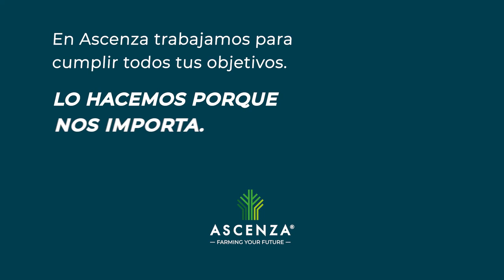¿Por qué usar PREVAM PLUS en almendro?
Uno de nuestros productos imprescindibles para el cultivo del almendro es PREVAM PLUS 😄
Aquí te contamos sus cualidades 🔜

● Con Prevam Plus incorporamos al catálogo de almendro una nueva herramienta a tener en cuenta en las estrategias de control de plagas y enfermedades en el cultivo. Se trata de una solución en base a aceite de naranja, con actividad fungicida e insecticida, y que posee efecto acaricida.
● Por su composición, modo de acción físico y su gran efecto de choque es un gran recurso para aplicar solo o en mezcla con otros formulados incrementando aún más su eficacia.
● En los campos de ensayo de Ascenza, hemos probado la eficacia frente a mancha ocre y monilia, añadiendo la solución Prevam Plus a 0,2 % (ó 2 L a los 1000 L de caldo) al tratamiento con Flecha Suprem, advirtiendo una clara reducción de la incidencia de ambas enfermedades con la incorporación de PREVAM PLUS en cada aplicación.